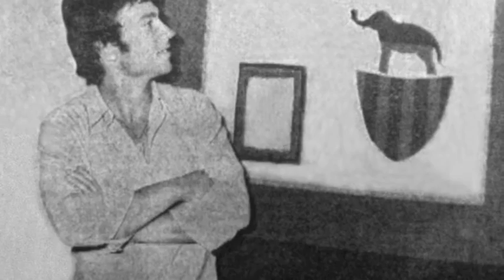Quando il grigio divenne verde (e viceversa) - Algra Editore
Autore: Santino Mirabella

Un viaggio da Aquilino Bonfanti ad Aldo Cantarutti, passando per Rino Rado, la magica coppia Claudio Ciceri - Giampaolo Spagnolo, Adelchi Malaman, Nino Leonardi e Nino Cantone. Per cercare di ricordare e di capire come un ragazzo potesse innamorarsi di un sogno legato all’odore dell’erba, ai disegni astrusi a strisce bianche, alla traiettoria di un pallone e a quel prato, ben diverso da come appariva nella televisione in bianco e nero: una distesa grigia che solo gli occhi incantati di un bambino scoprirono fosse verde. E per cercare di capire cosa un ragazzo di oggi possa ancora trovare in un mondo che non è più sudore e passione, ma soldi e scommesse, procuratori e interessi. O per scoprire che per amare basta, forse, ricordare. Per sperare di ritrovare.